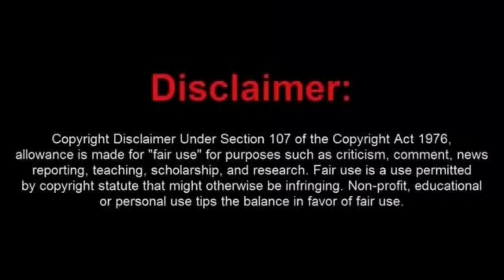Frauditor Jeremtha Busted for Failure To Appear in Court